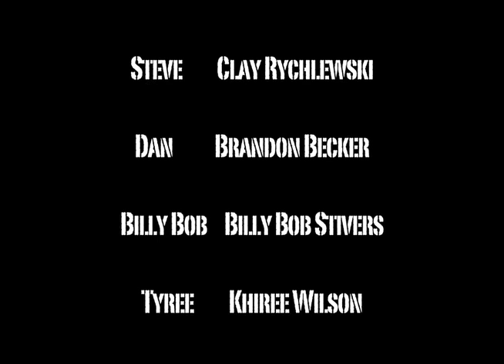Racer Unit - Pilot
A mix between Reno 911, The Office, and Murray State's own Racer Patrol.